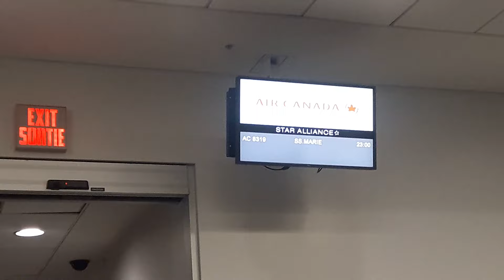ติดอยู่ในสนามบินคนเดียวที่Toronto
อุปกรณ์ MY GEAR

ช่องทางการติดต่อ